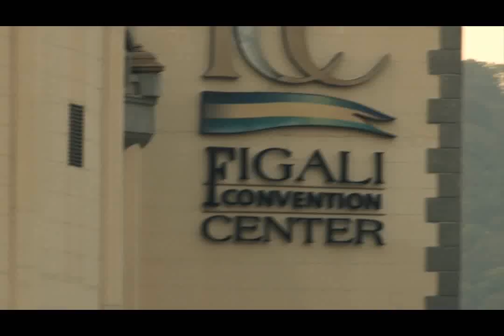Prensa.com: Cero.Km - Exotics